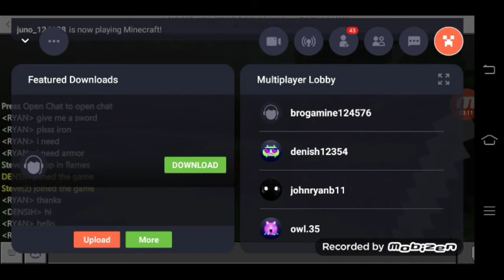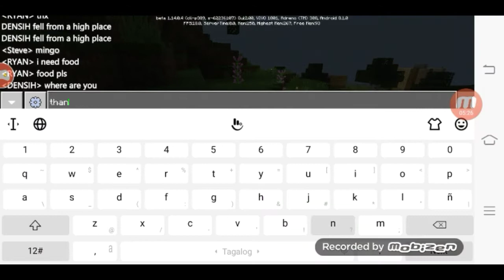Join In Freinds | Minecraft Pocket Edition (Survival Series Episode 6)